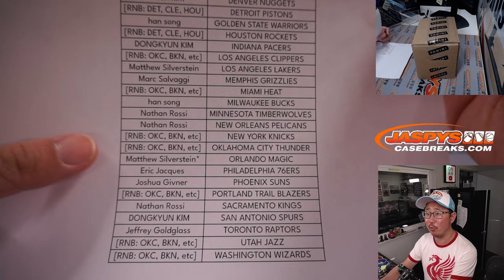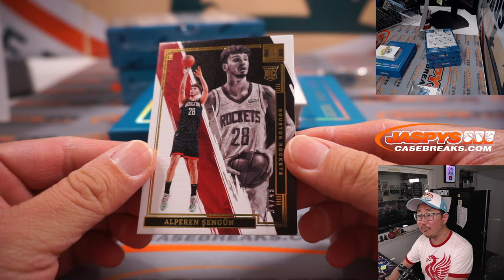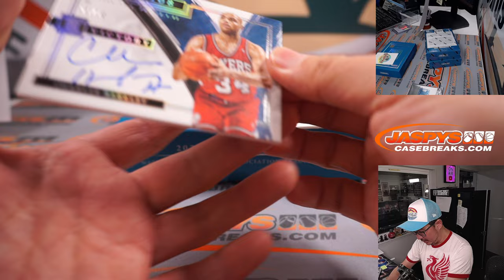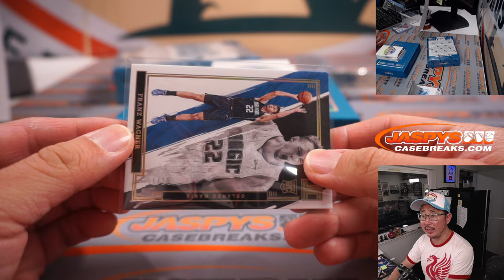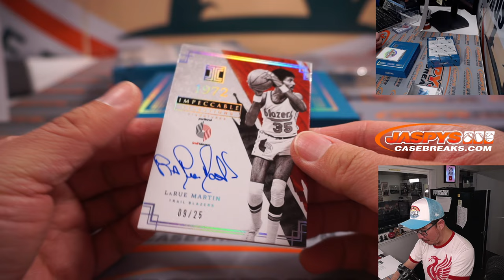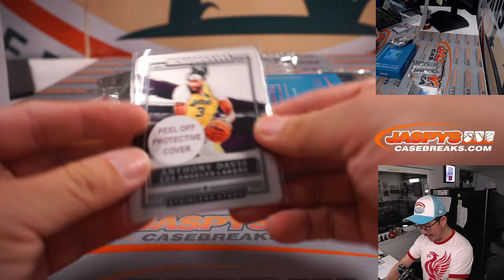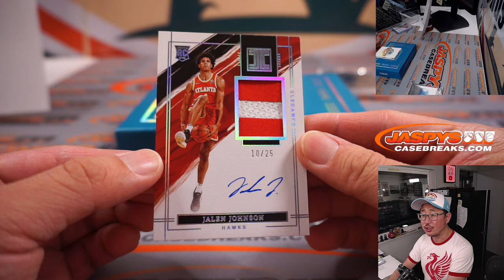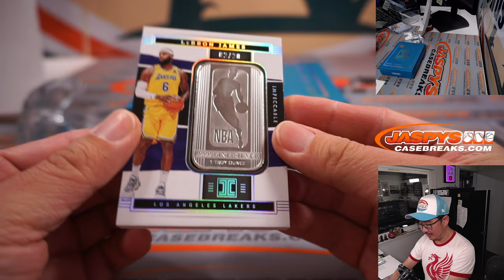Su, 05.29.22 ~ 2021-22 PANINI IMPECCABLE BASKETBALL 3-BOX CASE BREAK #5 *PYT*